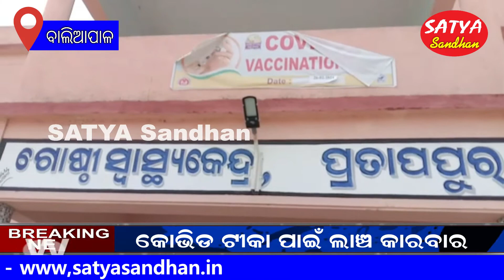Viral video // ବାଲିଆପାଳର ପ୍ରତାପପୁରରେ କୋଭିଡ ଟୀକା ପାଇଁ ଲାଞ୍ଚ କାରବାର // SATYA SANDHAN